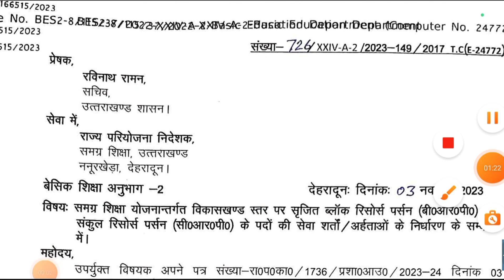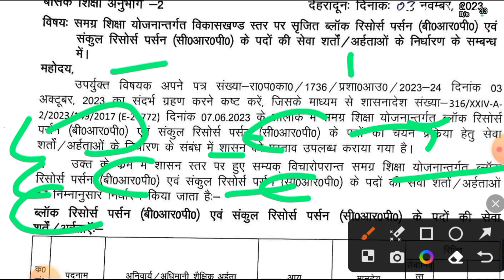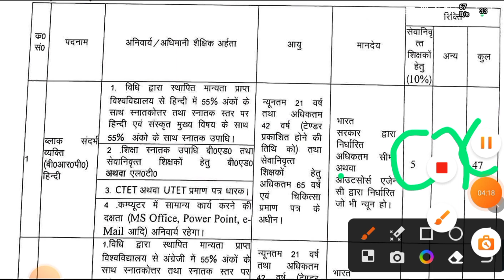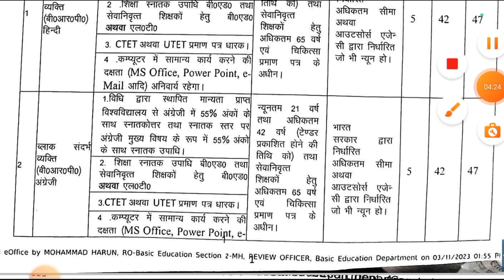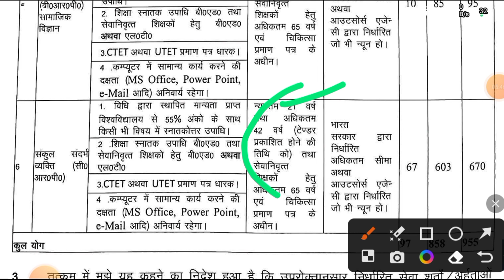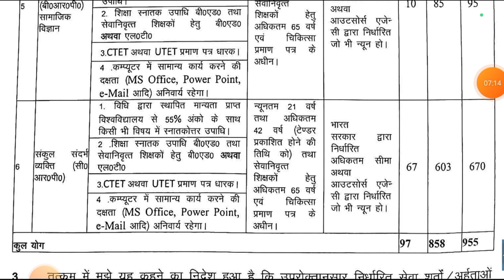उत्तराखंड मे एक और भर्ती विज्ञापन 900+ पदों पर जनिए कौन कौन भर सकता है?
government jobs
uttarakhand jobs
uttarakhand
uttarakhand government job
uttarakhand 2023